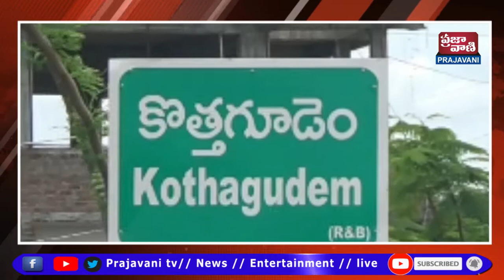కొత్తగూడెంలో ఉదయం నుండి మొదలైన వర్షానికి కూలిలైన్ లోని పలు ఇళ్ళు వరదలో మునిగిపోయాయి